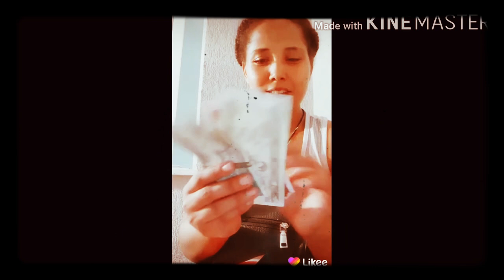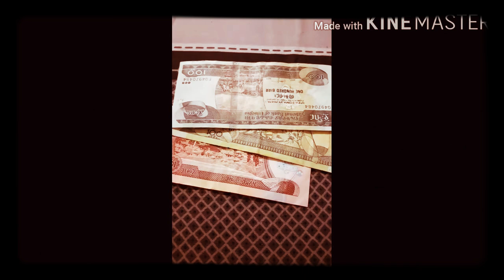ስንቶቻችን. ነን ስደት ስንወጣ የሀገራችንን ብር ለማስተወሻ ብለን ይዘን የወጣንው ፍትህ ለብሬ ኑ ሰልፍ እንውጣ እንደኔ የከሰራቹ 😓